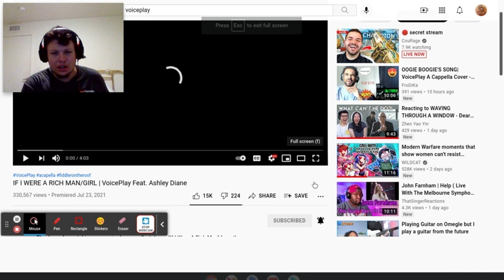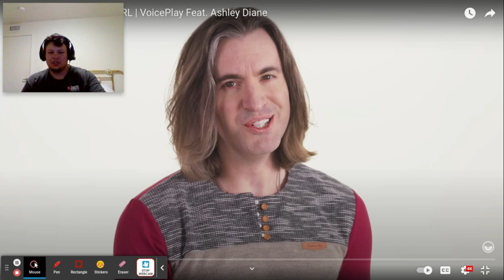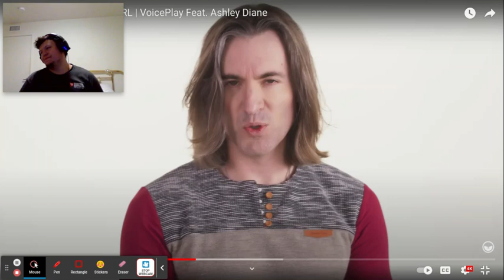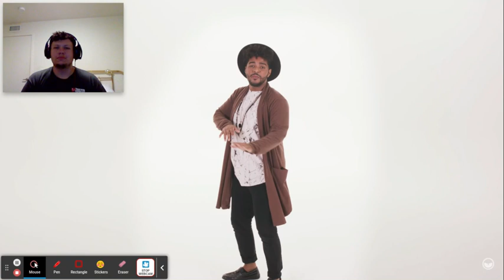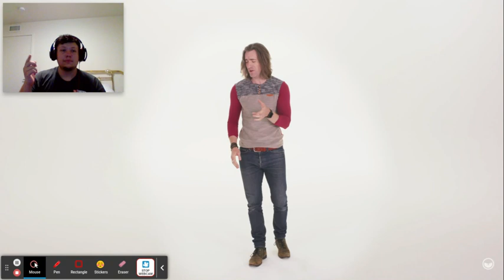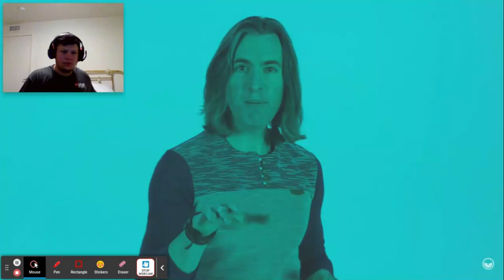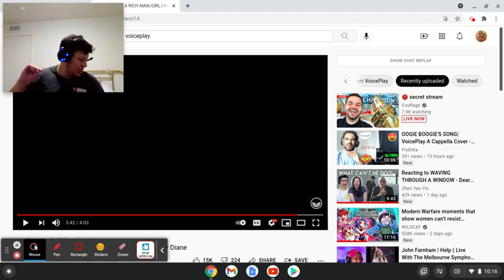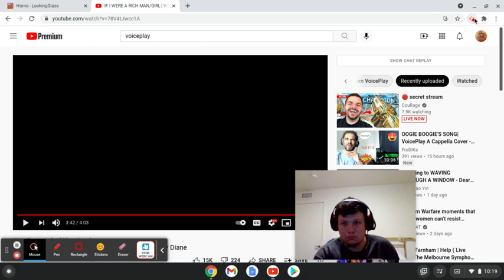If I was a Rich Man/Girl VOICEPLAY- REACTION!!!!! INSANE BEAT DROP!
PEACE AND CHICKEN GREASE!

 Sorry about the extra bit at the end , the video wouldnt stop recording

What are you doing snooping around.